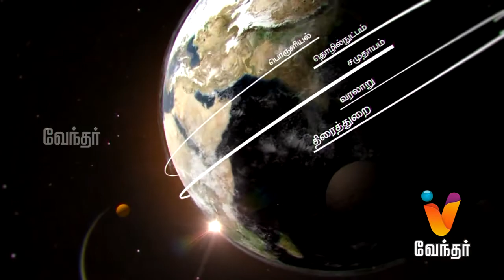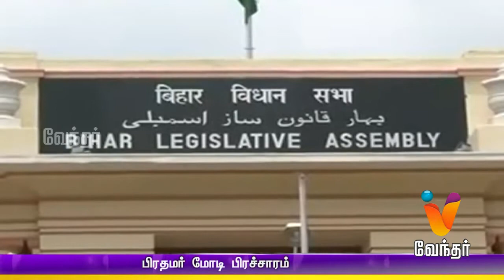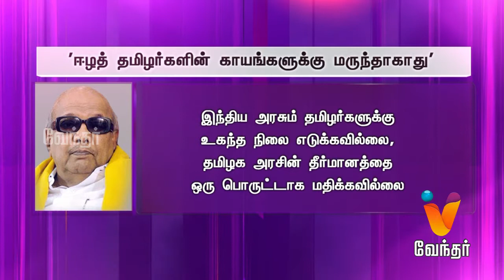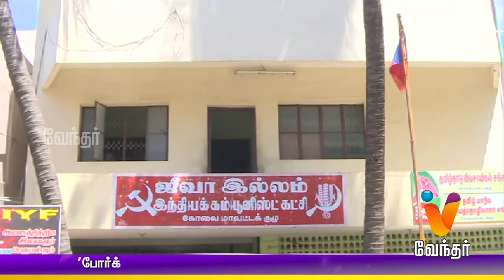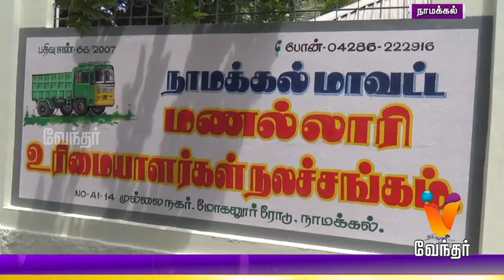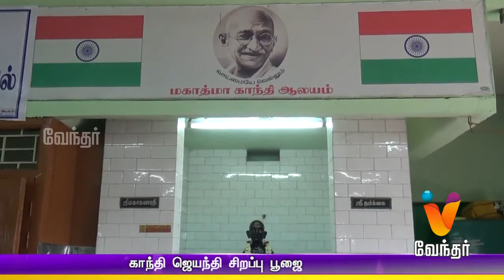Night News 7.30pm | (02/10/2015)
Night Daily News Update for 02/10/2015